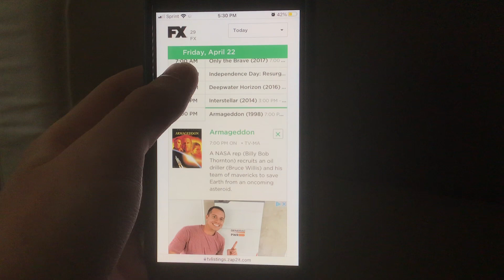Armageddon on FX Again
It’s been a while since they last aired this.
But despite it being struck with the TVMA hammer, it’s nice to see Armageddon on FX’s lineup again.